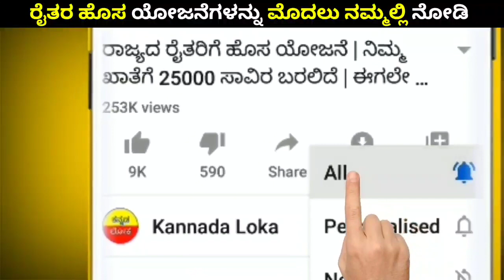ರೈತರಿಗೆ ಭಾರಿ ಸಿಹಿ ಸುದ್ದಿ | ಮೊದಲ ಬಾರಿಗೆ ರೈತರ ಖಾತೆಗೆ 40,000 ಸಾವಿರ ಜಮಾ | ಚಿಂತೆ ಬಿಟ್ಟು ನೋಡಿ |2020